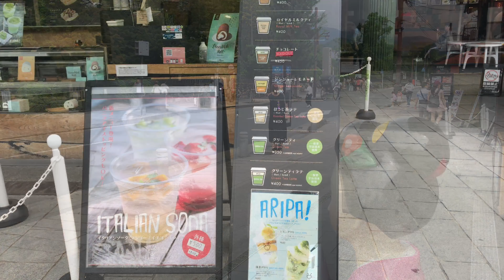2019年7月21日(日)朝の京都嵐山 🌟Arashiyama Kyoto ✨ 岚山🌱【4K】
AM9:30頃の朝の嵐山です。